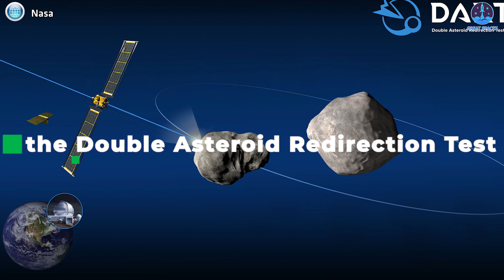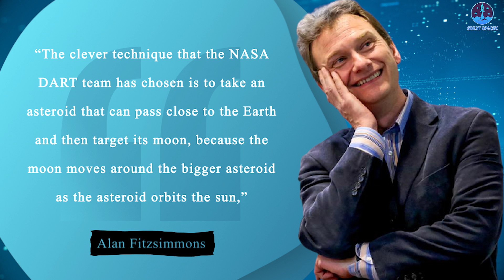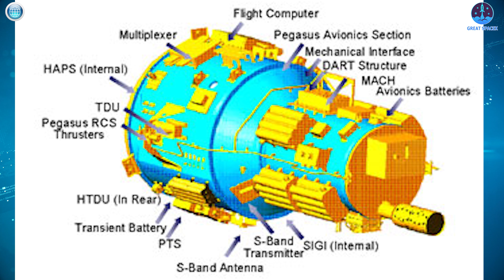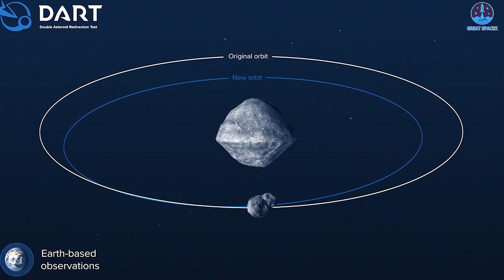SpaceX's PLAN To Launch FIRST Planetary Defense System!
SpaceX's INSANE PLAN To Launch FIRST Planetary Defense System!
 SOURCE OF VIDEO:
Nasa.gov
Currently, our society has numerous threats that we may encounter on Earth, ranging from fighter planes and armored vehicles to military robots and artificial intelligence. However, scientists have recently observed certain free-moving objects in space, and while many of these objects are far away and may never reach us, it’s imperative that we have some sort of defense system against them just in case. These objects that have been observed are called Near-Earth-Objects, and they include Asteroids, Meteors, and Comets.

But, what can we really do regarding threats that are from outer space? How do we prepare ourselves to combat threats from space if the need arises?

That is still Nasa and SpaceX will be the first able to do it.

NASA has put forth a program to test out its defense methods called the Double Asteroid Redirection Test, code named DART.  (DART) is a planned space probe that will visit the double asteroid Didymos and demonstrate the kinetic effects of crashing an impactor spacecraft into an asteroid moon for planetary defense purposes. The mission is intended to test whether a spacecraft impact could successfully deflect an asteroid on a collision course with Earth.
SpaceX will do the honors of launching NASA's DART spacecraft from the Vandenberg space launch complex in California, USA.
NASA is working with SpaceX and the agency's Launch Services Program to identify the earliest possible launch opportunity within this secondary window. The DART spacecraft will launch on a SpaceX Falcon 9 rocket from Vandenberg Air Force Base in California in 2022.

DART is an impactor that hosts no scientific payload other than a Sun sensor, a star tracker, and a 20 cm aperture camera to support autonomous navigation to impact the small asteroid's moon at its center. It is estimated that the impact of the 500 kg (1,100 lb) DART at 6.6 km/s (4.1 mi/s) will produce a velocity change on the order of 0.4 mm/s, which leads to a small change in the trajectory of the asteroid system, but over time, it leads to a large shift of path.